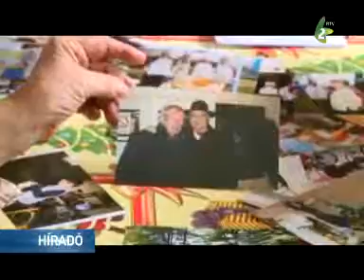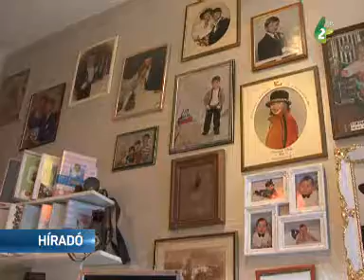Családi fotók fényképpapíron